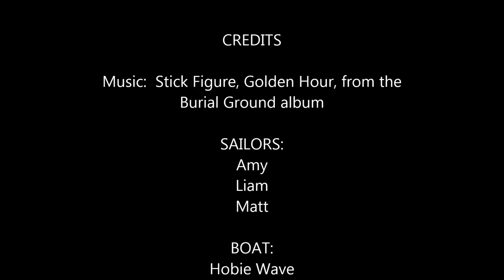Sailing to Mexico Rocks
We sailed a catamaran to Mexico Rocks and went snorkeling. We saw many beautiful fish and corals, but the highlight was the octopus.